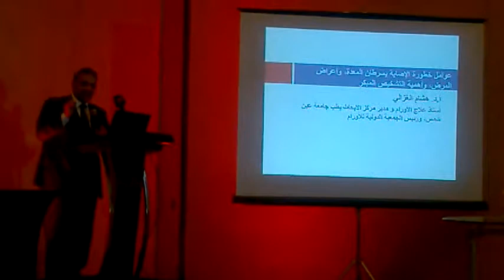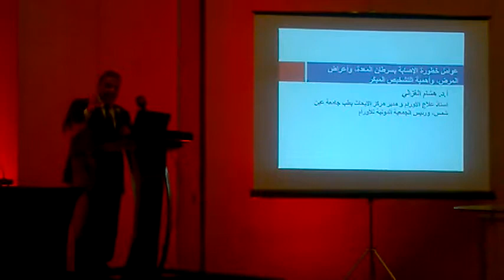مؤتمر صحفي اطلاق عقار جديد لعلاج سرطان المعدة وكلمة دكتور هشام الغزالي